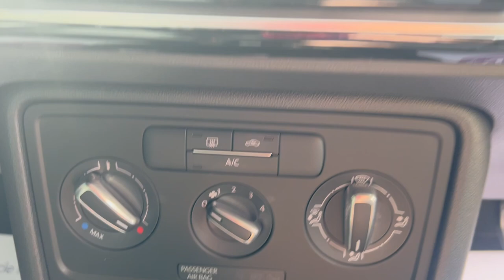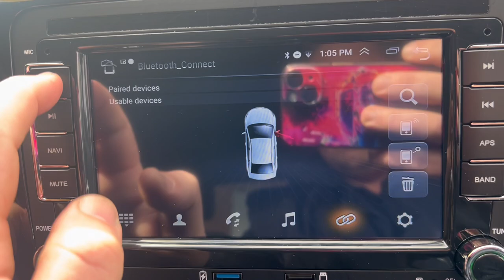VW BLACK BEETLE